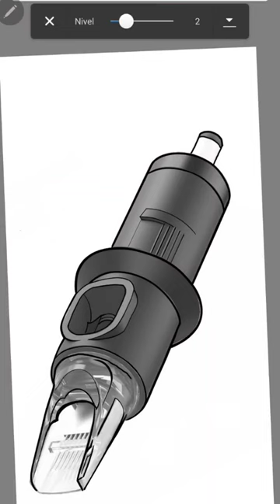One line art #2 🎨 cartridge cheyenne tattoo